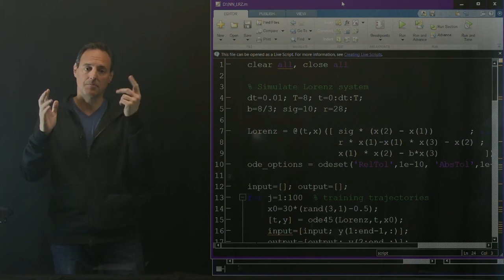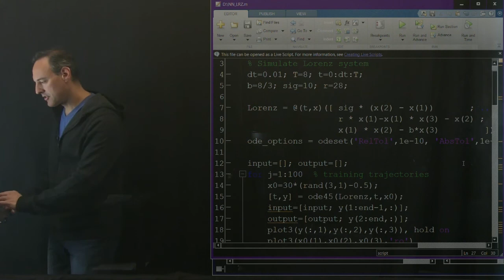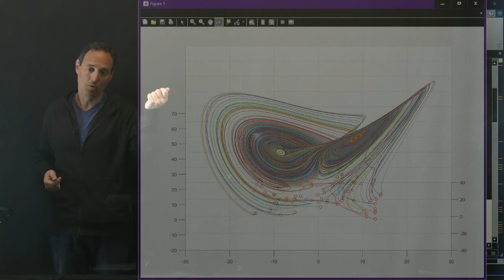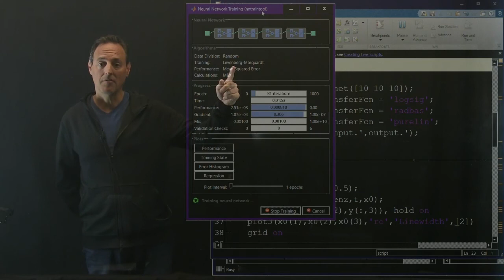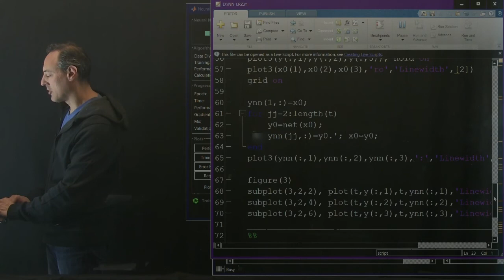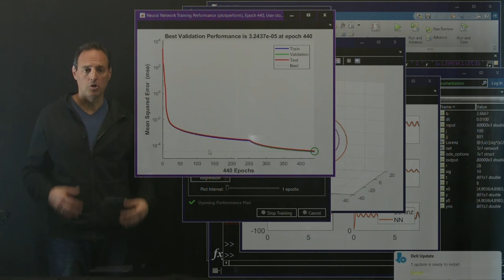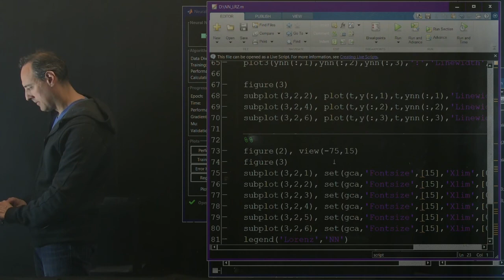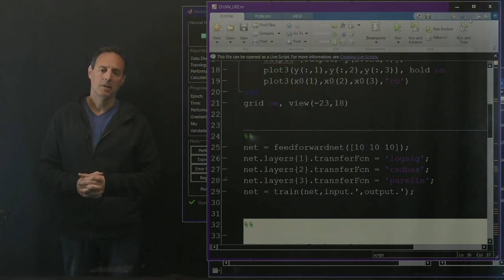Neural Network & Dynamics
COURSE WEBPAGE: Inferring Structure of Complex Systems

This lecture introduces the basics of neural networks and their mathematical architecture for use with dynamical systems.  In particular, we train a NN to learn the Lorenz system using a 3-layer feed-forward NN.